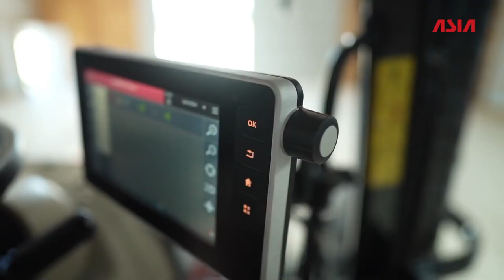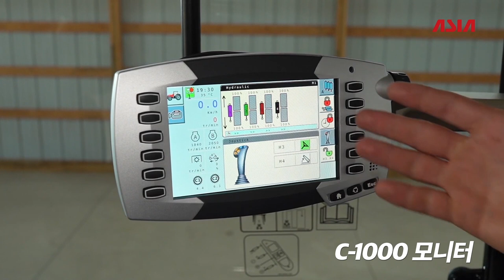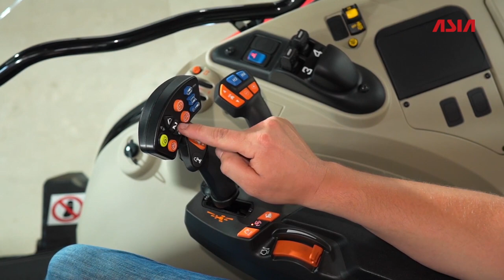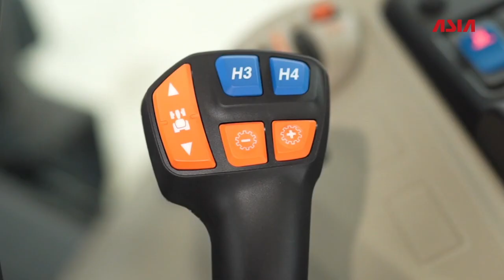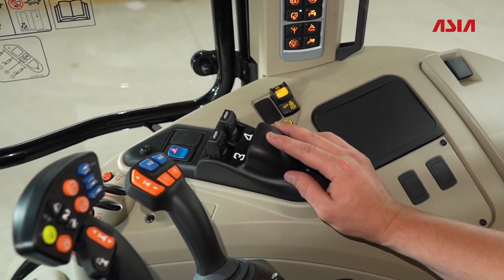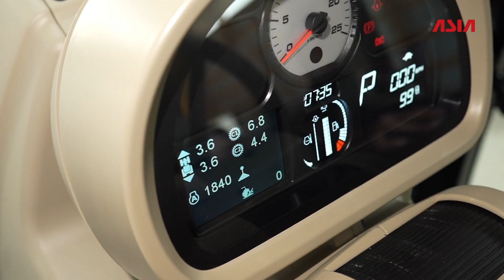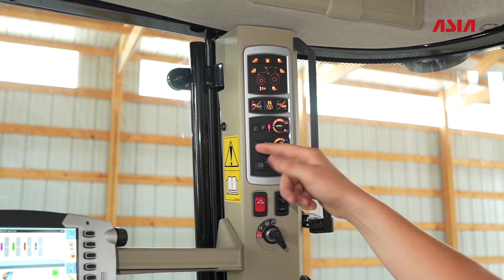매시퍼거슨 MF 6700 트랙터 프리미엄 시리즈 리뷰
안녕하세요.
최초라 쓰고, 최고라 읽는 ‘아세아텍’입니다^^
매시퍼거슨 MF 6700 트랙터 프리미엄 시리즈 리뷰 영상입니다.

매시퍼거슨 MF트랙터 국내총판 및 정식AS는 아세아텍이 제공합니다!!

170년의 기술력을 자랑하는 매시퍼거슨 트랙터
동급대비 최고의 견인력, 유량 그리고 뛰어난 정숙성
정직한 땅과 함께하는 바른 사람들 '아세아텍’입니다.

자세한 아세아텍의 제품이 궁금하다면?
아세아텍 홈페이지​ ] 또는
아래 가까운 영업소 연락처로 문의하기!

[ 아세아텍 농기계 관련 문의처 ]

1. 중리공장(드론사업팀)
대구광역시 달성군 현풍읍 테크노대로4길 30

 2. 경기・강원영업소
경기도 용인시 처인구 원삼면 두창로 215-12

3. 충남・충북영업소
충청북도 청주시 청원구 오창읍 양청농소길 57-17

 4. 전남・전북영업소
광주광역시 광산구 평동산단 8번로 84-18

 5. 경남・북영업소
대구광역시 달성군 유가면 비슬로 96길 11